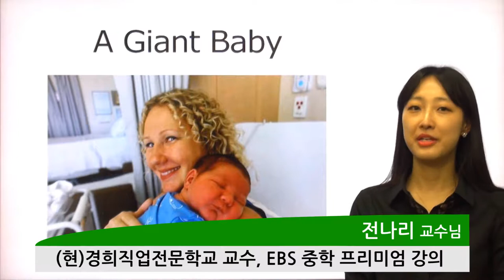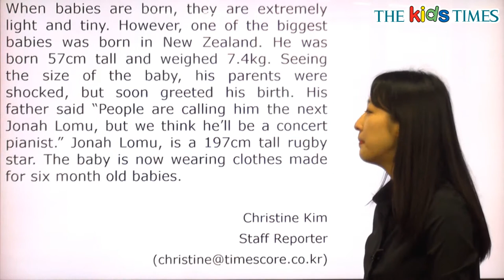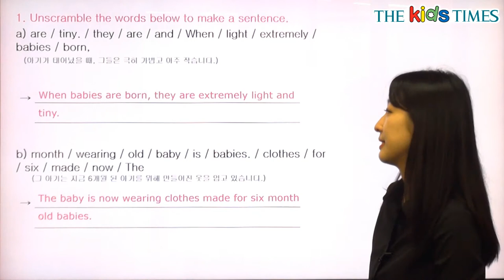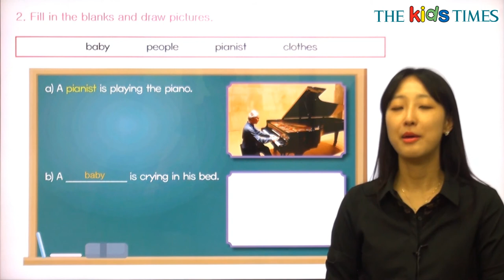A Giant Baby - 전나리 선생님과 함께 하는 Aha! 동영상 강의 ( The Kids Times - No.408 )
거대한 아기